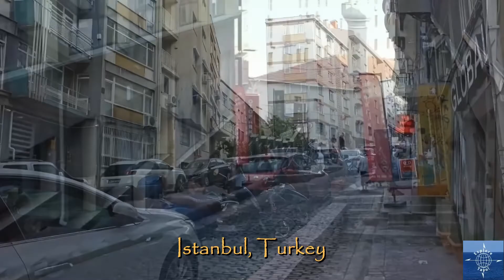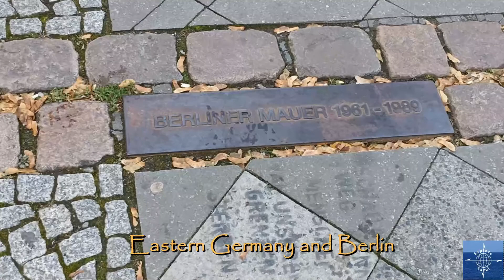We've Been Exploring for Six Months!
Travel vlog #25 | Croatia, Bosnia and Herzegovina, Montenegro, Serbia, Turkey, Germany, Spain | Filmed June to December 2021

On June 9, 2021, we hopped on a one-way flight to Zagreb, Croatia. It's hard to believe we've been living the International Nomadic Life for six months. We've visited seven countries, almost two dozen cities and towns, and have accumulated countless memories.

This vlog is a compilation of some of our best memories from these past months, including many places we haven't yet produced a full video for.